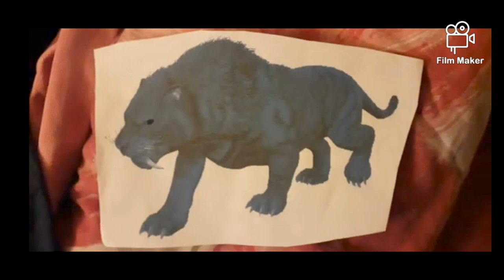Superheroes Villains Old to New.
Tenebris 2021 to 2023

Dark Monster Tiger 2019 to 2023

Dark Evil Monster Tiger 2019 to 2023

Dark Fire Monster Tiger 2019 to 2023

Dark Ice Monster Tiger 2019 to 2023

Captain Basilisx 2006 to 2023

Dark Charlie The Anteater 2019 to 2023

Dark Virtual Virus 2017 to 2023

Dark Ice Princess 2019 to 2023

Dark Creeper 2018 to 2023